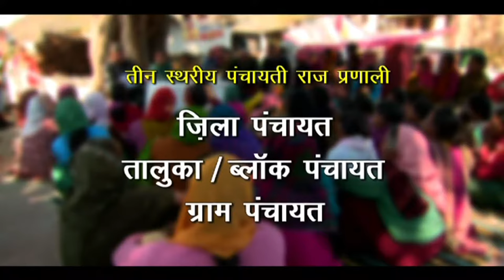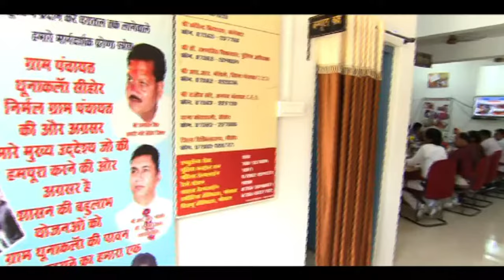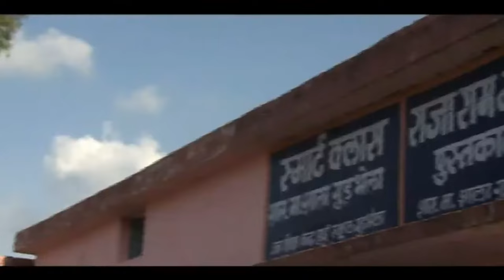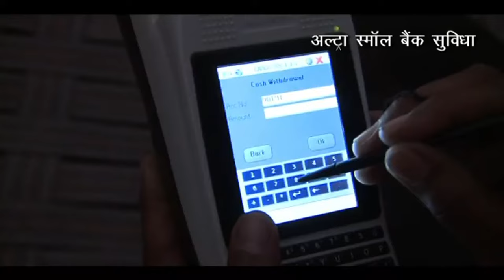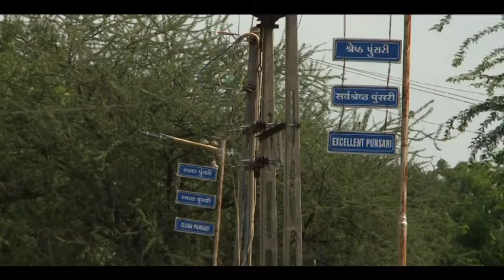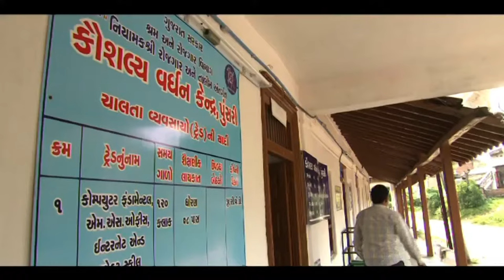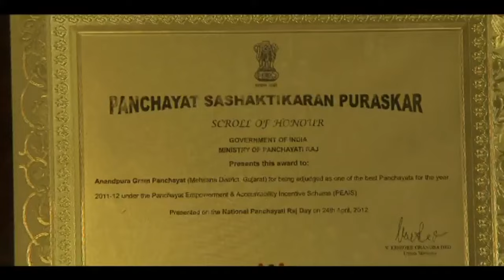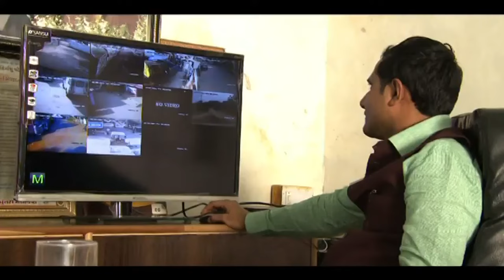Model Gram Panchayats || A Glimpse Of Their Success Stories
NATIONAL INSTITUTE OF RURAL DEVELOPMENT AND PANCHAYATI RAJ  PRESENTS FILMS OF AWARD WINNING PANCHAYATS IN INDIA.
FILMS PRODUCED BY MINISTRY OF PANCHAYATI RAJ, GOVERNMENT OF INDIA